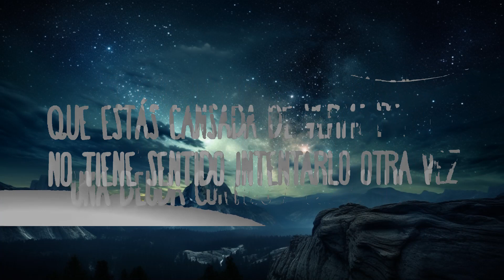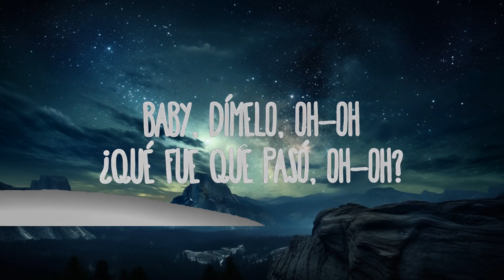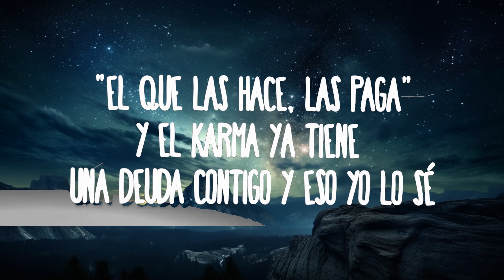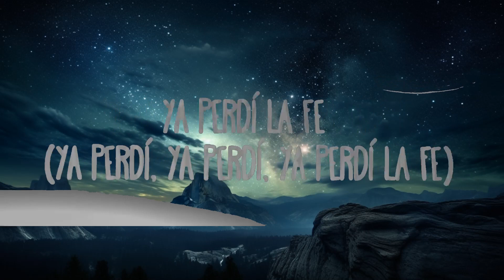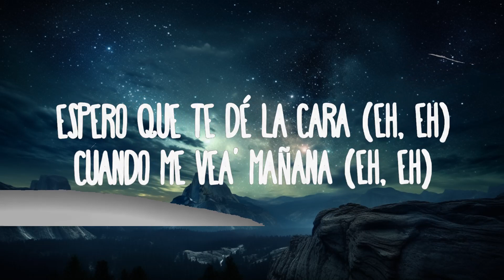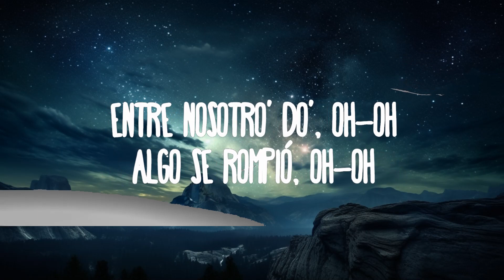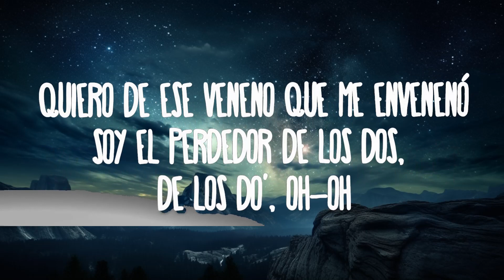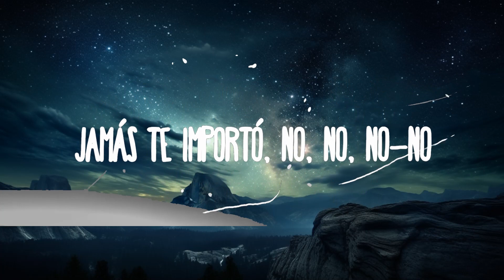Tiago PZK, LIT killah, Maria Becerra, Nicki Nicole - Entre Nosotros REMIX | 1 Hour TikTok Mashup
(Letra/Lyrics):
[Intro: Tiago PZK & María Becerra]
Hoy volví a nuestra casa (Casa)
Y la vi más vacía (Vacía)
Por cada día que pasa está más fría

Pero ya basta, pensarte tanto desgasta
Suelo llevarlo bien hasta
Que tu nombre vuelve
Mi mente se pierde, nada lo resuelve
Y ya intenté con to'
Dame excusa' pa' que no odie el amor
Nunca deja de doler, siempre vuelve a aparecer
El recuerdo del ayer, eh-eh-eh-er

[Estribillo: Nicki Nicole & Tiago PZK]
Baby, dímelo, oh-oh
¿Qué fue que pasó, oh-oh?
Entre nosotro' do', oh-oh
Algo se rompió, oh-oh
No me hables de amo-o-or
Si mi corazó-ó-ón
Jamás te importó, no, baby
Baby, dímelo, oh-oh (¿Qué fue que pasó, baby?)
Entre nosotro' do', oh-oh (Algo se rompió, oh)
Y no me hables de amo-o-or
Si mi corazó-ó-ón

Quisiera que salgas de mi cabeza
No puedo dormirme, soñarte me estresa
Si yo que vi pasar el tren
De la tristeza tú era' la chofer
Ya perdí la fe (Ya perdí, ya perdí, ya perdí la fe)
Y me duele extrañarte tanto
Y a la ve' no te quiero ver ni cuando me levanto
No sé qué carajo era lo que estaba pensando
No sé por qué siempre me equivoco con lo que elijo
Debí hacerle caso al que dijo (Yeah)
"El que las hace, las paga"
Y el karma ya tiene una deuda contigo y eso yo lo sé
Que estás cansada de verme perdido
No tiene sentido intentarlo otra vez
No me repitas algo que ya sé
Incontable' las vece' que fallé
No fuiste tú, yo también te lloré
Pero aprendí y después te solté

Estás en mi mente y no en mi habitación
Ya no es lo mismo si acá no estás vos
Tú me decía'